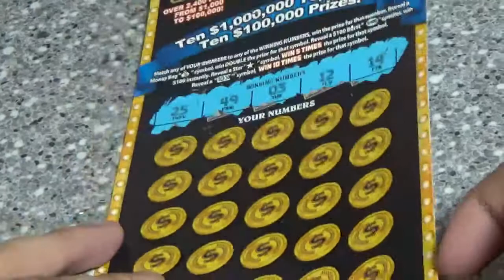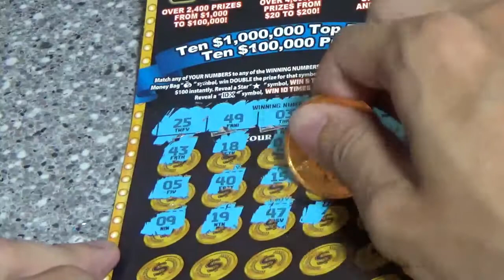200M PAYOUT TICKET 9/10